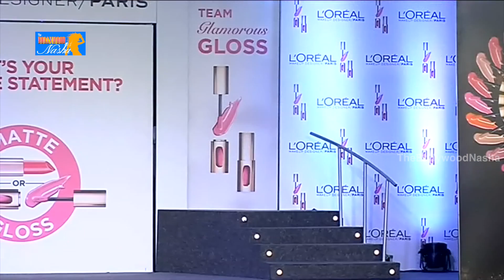Katrina Kaif & Sonam Kapoor unveil the L'Oreal Paris’s New Cannes Collection P2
Watch Katrina Kaif & Sonam Kapoor unveil the L'Oreal Paris’s New Cannes Collection.